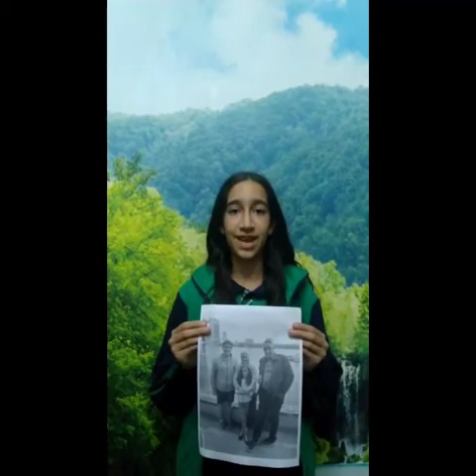ELS -Upper Primary- 6M Celebrates the Family Day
Proud of my dear students' sincere efforts to express their true love and deep feelings towards their families; both at home and at school as well.
Many , many thanks to the TRUE ELSIANS who are always recognized everywhere as a treasure that has shiny jewels.